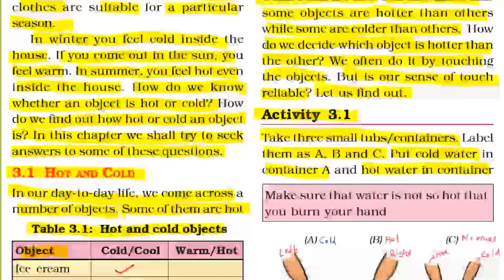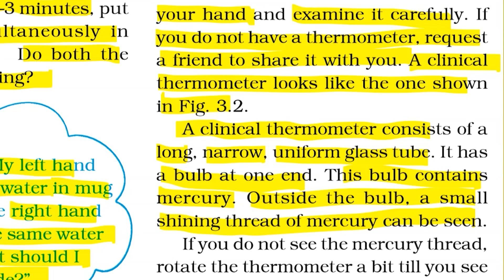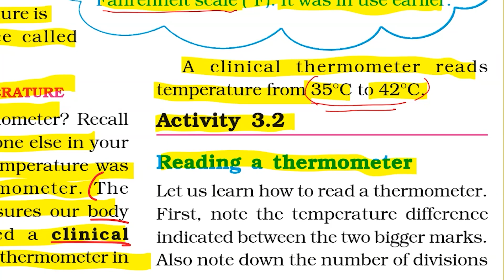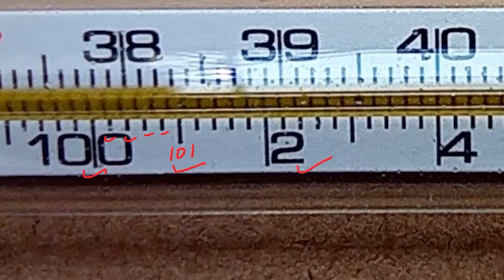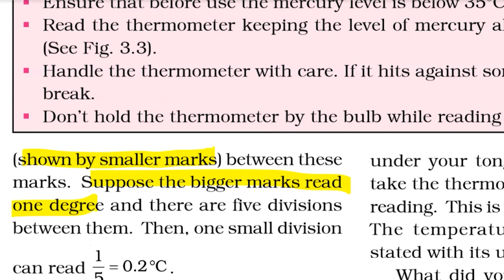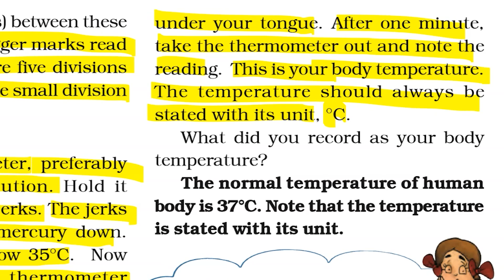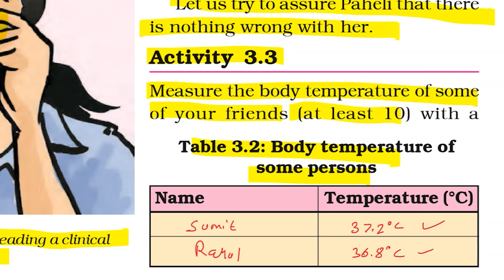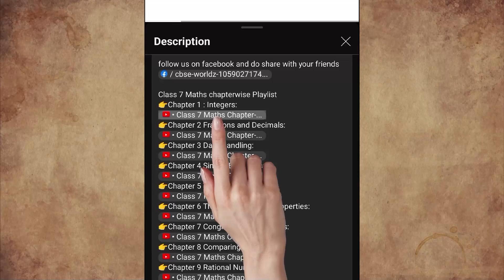Class 7 Science Chapter 3 Heat line by line NCERT Explanation | Part 2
Welcome to CBSE Worldz. In this video we will be discussing CBSE class 7 Science Chapter 3 Heat line by line NCERT Explanation Part 2

Topic:
3.2 MEASURING TEMPERATURE
Reading a thermometer
Class 7 science chapter 3 Activity 3.2
Class 7 science chapter 3 Activity 3.3